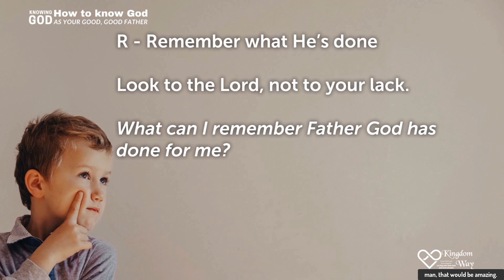Trust God as your Father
You can safely you join us in person at 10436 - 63 Ave Edmonton AB or catch past messages on demand anytime